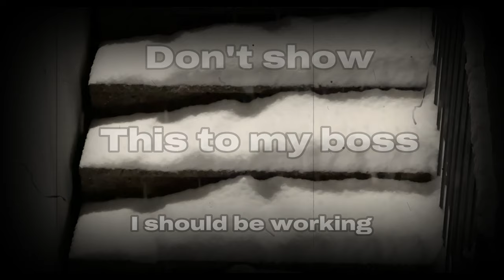Embracing Solitude: Fountain Pen Artistry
Drawing in Solitude - Nightshift ZEN is a short film that explores the art and philosophy of drawing with fountain pens. The film follows the artist as he draws in the quiet hours of the night, enjoying the solitude and zen of his creative process. The film showcases the beauty and versatility of fountain pens, as well as the benefits of drawing as a form of meditation and self-expression. Whether you are a beginner or a seasoned artist, you will find inspiration and tips on how to draw with fountain pens in this film.

fountain pen drawing
zen drawing
drawing in solitude
nightshift drawing
fountain pen art